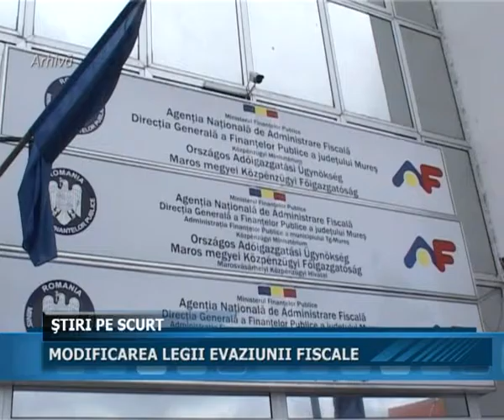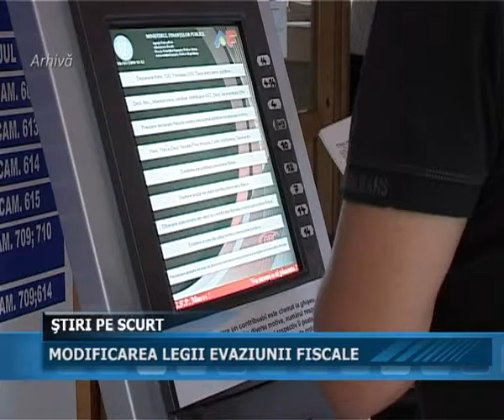19.10.2016 Jurnalul Stii TV Tirgu Mures